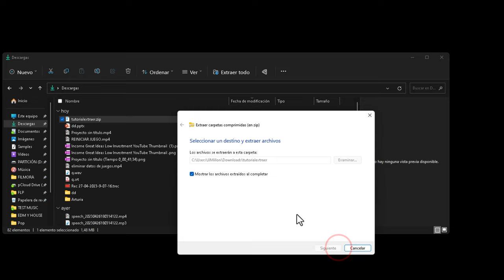Cómo extraer todo el contenido multimedia de un PowerPoint a una carpeta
Tutorial de cómo tener todos los vídeos, imágenes, fotos y audios que tengas en una presentación de PowerPoint,